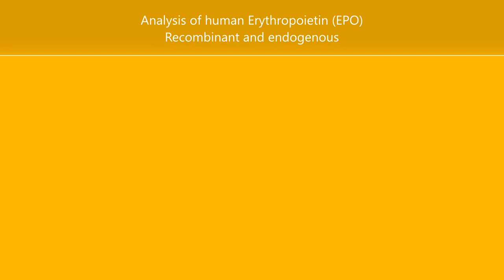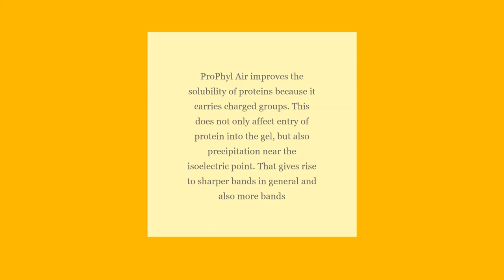ProPhyl Air vs. Acrylamide in Gel Electrophoresis (IEF)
A new type of gel matrix which, in comparison to the standard acrylamide in isoelectric focusing, provides an excellent separation of protein mixtures such as the oligoclonal antibodies in the cerebrospinal fluid (multiple sclerosis analysis), analysis of Erythropoietin (EPO), CDG -Transferrin, Seed determination (hybrid purity analysis of maize) and many more.

ProPhyl Air improves the solubility of proteins because it carries charged groups. This does not only affect the entry of protein into the gel, but also precipitation near the isoelectric point. That gives rise to sharper bands in general and also more bands.

Any questions?